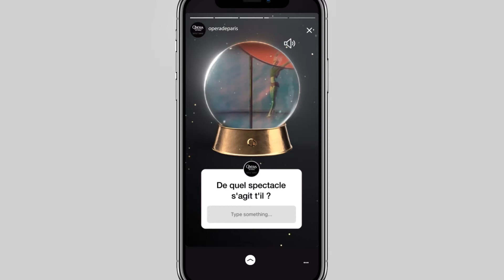Opéra National de Paris - Christmas Activation - Tree of Codes